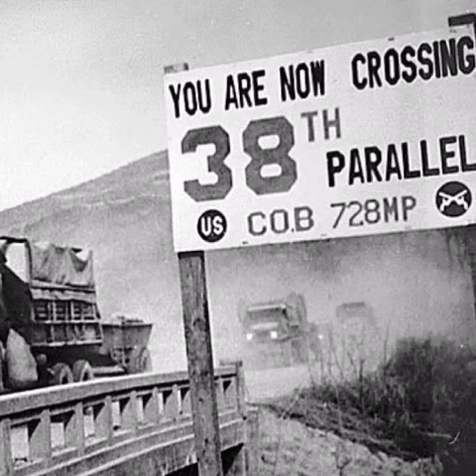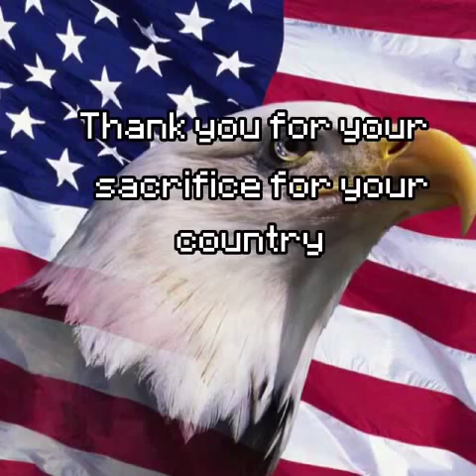Veterans Day Special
Thank You for your sacrifice
Bruno and Pilch